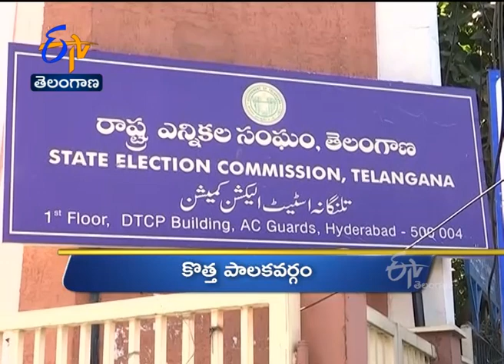6 AM | Ghantaravam | News Headlines | 9th Feb 2021 | ETV Telangana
6 AM | Ghantaravam | News Headlines | 9th Feb 2021 | ETV Telangana